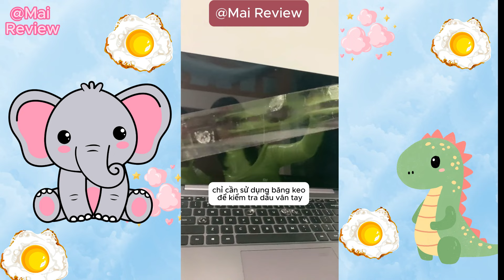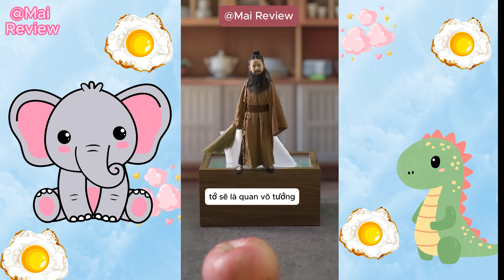Tổng Hợp Những Tình Huống Của Gia Đình Hài Hước Và Đứa Con Báo Đời Tập 1- Vui Vẻ- Mai Reivews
Đây là tổng hợp những video trong gia đình của rắc rối này. đây là tập đầu tiên. mong mọi người có thể đón nhận và xem video một cách vui vẻ và thư giản. được mọi người xem video và yêu thích, đó chính là một nguồn động lực to lớn. giúp mình có thể tiếp tục ra những video hay hơn, chất lượng hơn để mang lại cho mọi người những phút giây thư giản, giải trí. mình rất cảm ơn và hy vọng mọi người xem video vui vẻ